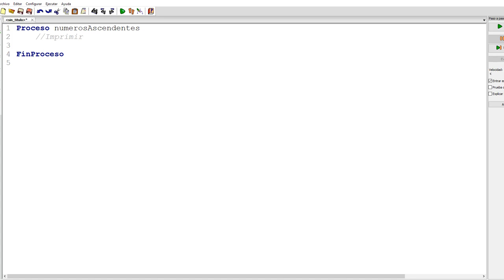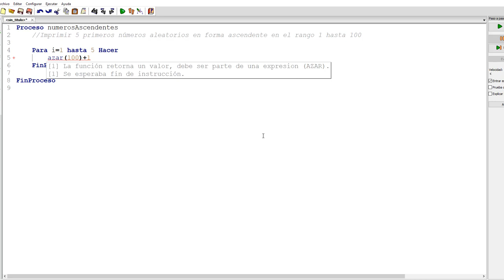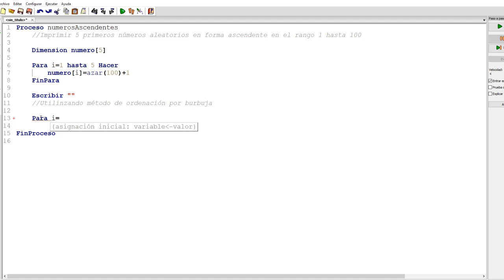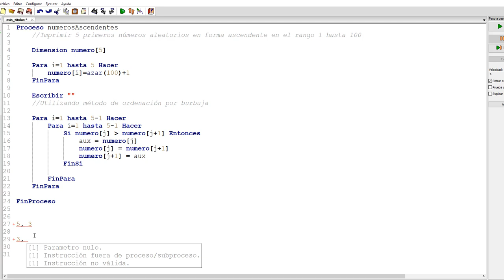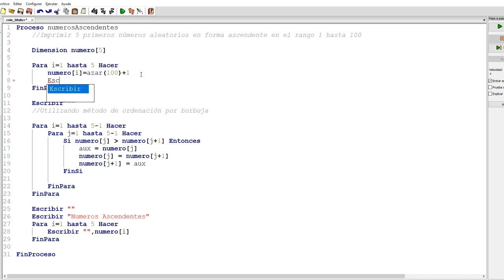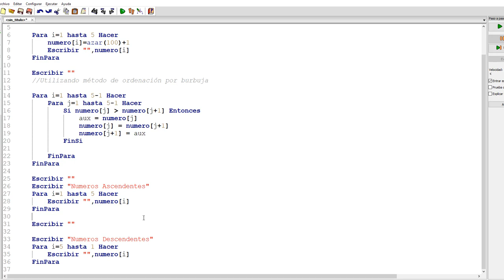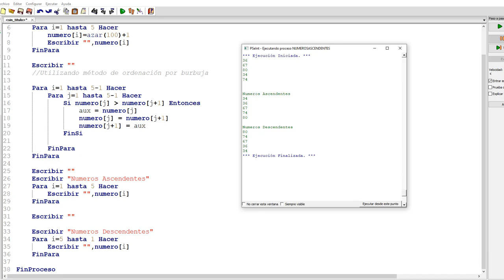Ordenación de 5 Números aleatorios en forma Ascendente y Descendente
En este videotutorial se realizó el ordenamiento de 5 números aleatorios utilizando la función azar( ) de manera ascendente y descendente con el método de ordenación burbuja